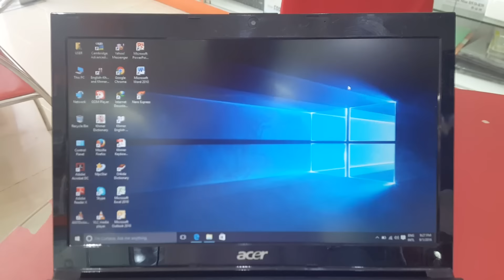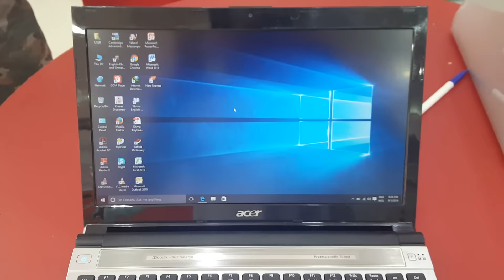នាទីកុំព្យូទ័រមួយទឹកគុណភាពល្អ ភាគ៣ | Camtoptec Online Shop | Computer Second Hand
***នៅលើ Facebook Page: Camtoptec យើងខ្ញុំតែងតែធ្វើផ្សាយផ្ទាល់រៀងរាល់ថ្ងៃច័ន្ទ-សុក្រចាប់ពីម៉ោង៩-១០ព្រឹឹក, ដែលអ្នកអាចចូលទៅសួរចំនួរអំពីទូរស័ព្ទ និងកុំព្យូទ័របាន***

+ ទាក់ទងទិញទំនិញអនឡាញ៖ 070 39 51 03 ឬ 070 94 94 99

១. ទាក់ទងចុះឈ្មោះចូលរៀនវគ្គបុកប្រូក្រាមទូរស័ព្ទដែលចូលរៀនរៀងរាល់ខែ រៀនពីថ្ងៃច័ន្ទ-សៅរ៍, ម៉ោង២-៥ៈ៣០រសៀល, តម្លៃសិក្សា៖ 150$ (មួយចេះមិនកំណត់វគ្គ)
២. ទាក់ទងចុះឈ្មោះចូលរៀនវគ្គដោះ iCloud, កូដប្រទេស និងអាខោននានាដែលចូលរៀនរៀងរាល់ខែ រៀនពីថ្ងៃច័ន្ទ-សុក្រ, ម៉ោង៨ៈ៣០-១១ៈ៣០ព្រឹក, តម្លៃសិក្សា៖ 150$ (មួយចេះមិនកំណត់វគ្គ)
៣. ទាក់ទងចូលរៀនវគ្គគ្រប់គ្រង Facebook Page ឲ្យចេះច្បាស់ដើម្បីគ្រប់គ្រង Facebook Page អ្នកឲ្យបានត្រឹមត្រូវមិនងាយខូច ដែលចូលរៀនរៀងរាល់ថ្ងៃសៅរ៍(មួយវគ្គគឺតែ១ថ្ងៃសៅរ៍ពេញ) តម្លៃ៖ 10$...(មួយចេះមិនកំណត់វគ្គ)

តាមរយៈលេខទូរស័ព្ទ៖ 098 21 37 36 ឬ 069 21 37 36
តាមរយៈ LINE: Camtoptec (ឬវាយលេខទូរស័ព្ទ៖ 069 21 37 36 ដើម្បីស្វែងរក)